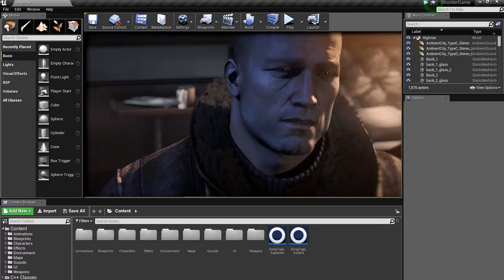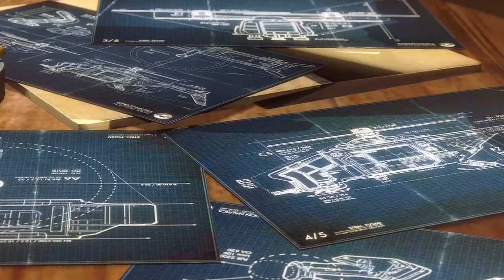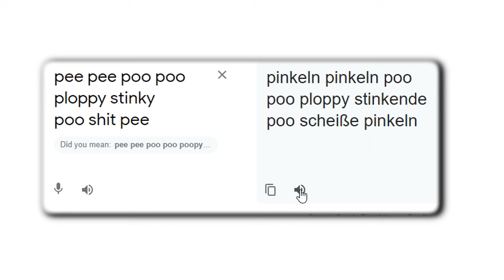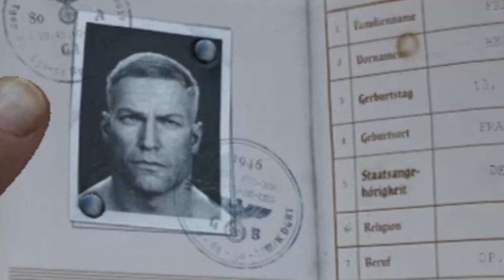Wolfenstein: The Old Blood, Underrated and Unforgettable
In this video I talk about Wolfenstein: The Old Blood, a prequel to the criminally underrated Wolfenstein: The New Order. Just like The New Order, The Old Blood was completely ignored and overshadowed, and it deserves way more attention because it's actually amazing!

Intro: (0:00)
What is Wolfenstein: The Old Blood?: (1:51)
Wolfenstein: The Old Blood: (10:16)
Outro: (35:48)